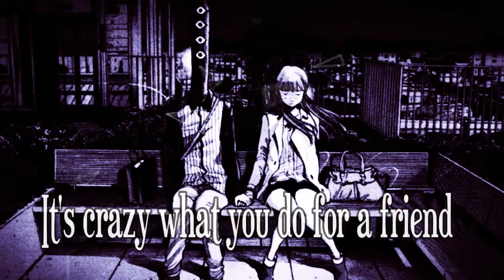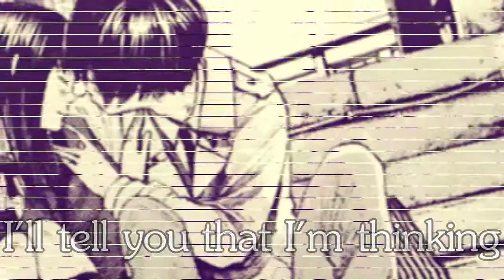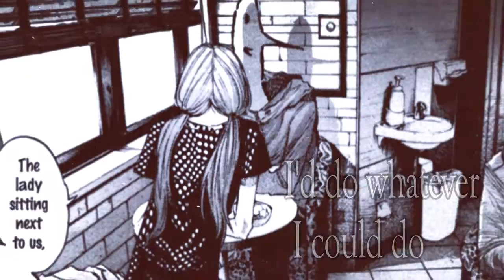[AMV] Daddy issues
manga mep